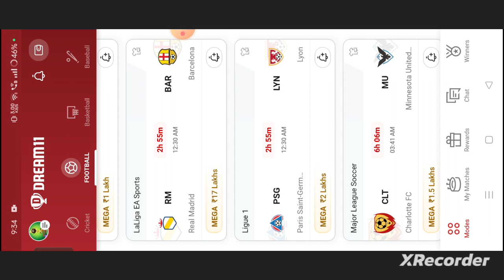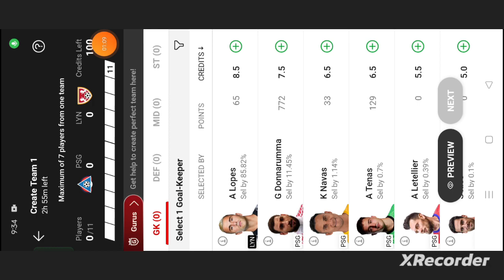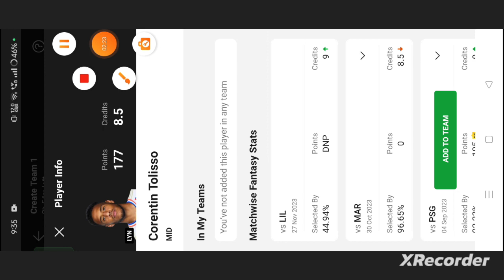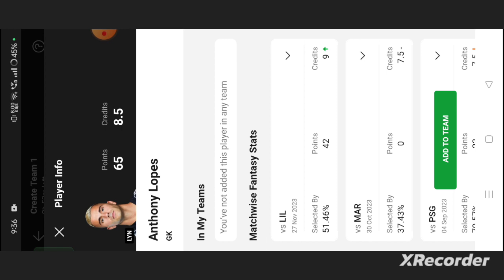PSG vs LYN Football dream11 team | PSG vs LYN Football Dream11 Team prediction win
own risk"

1. This analysis  is based on my

2.Dream11 takes great care to comply with all central and state legislation in India to ensure that  users are fully protected. Every contest on platform is carefully designed to comply with applicable statutes and regulations in India.

Thanks